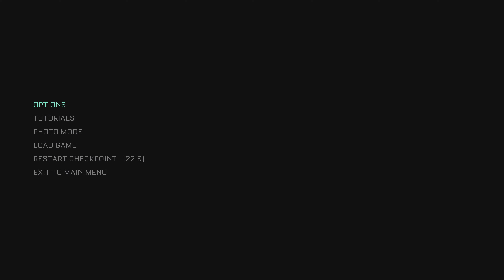THE CALISTO PROTOCOL - 100% Platinum Walkthrough No Commentary - PART 1 (4K 60FPS PS5)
This is a complete 100% Platinum walkthrough for The Calisto Protocol on PS5.
This guide covers all missions, puzzle solutions, side quests as well as collectibles.
You will get all trophies including the Platinum by following this guide.